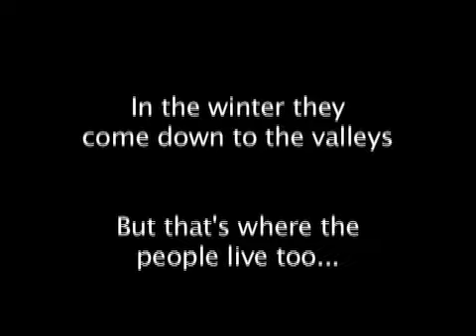Bighorn Sheep Encounter - Georgetown, Colorado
On the way from Denver to Breckinridge for skiing, we pulled over when we saw some bighorn sheep right by the highway. Amazing animals, with no fear of man!